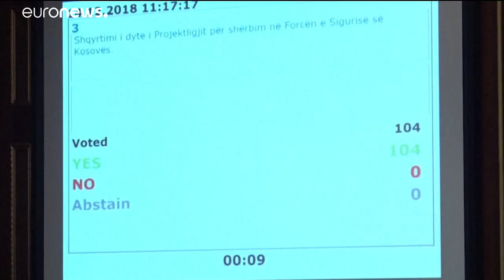ENSZ: Vita Koszovóról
Ismét a balkáni ország hadserege volt a téma New Yorkban…